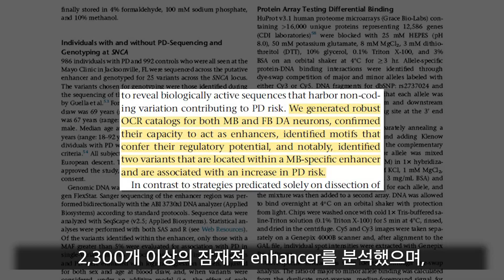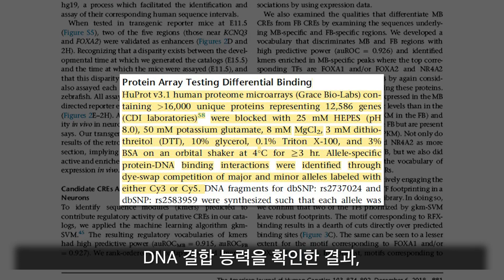[ENG SUB] 파킨슨병 연구의 새 지평: SNCA 유전자 강화 인자 변이 분석을 통한 도파민 신경세포의 크로마틴 구조 이해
안녕하세요, 이번 영상에서는 파킨슨병과 관련된 SNCA 유전자 강화 인자 변이를 연구한 내용의 "Parkinson Associated SNCA Enhancer Variants Revealed by Open Chromatin in Mouse Dopamine Neurons"라는 제목의 연구를 설명드리고자 합니다.